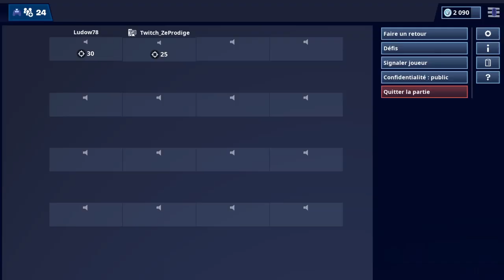Prodige m'énerve du coup je casse tout le monde en Foire d'empoigne (Duo 55)